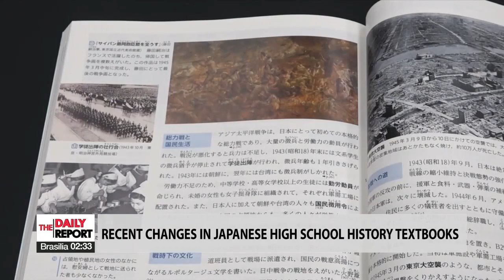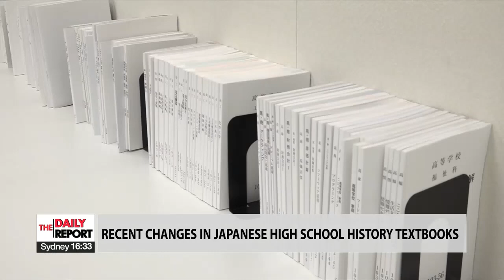FUTURE OF SOUTH KOREA-JAPAN TIES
대담

In our panel discussion... on this Monday afternoon... we touch upon... the prospects... of Seoul’s ties with Tokyo... under a  new South Korean administration... AS... President-elect Yoon Suk-yeol   has highlighted... the importance... of enhancing... bilateral relations... to ensure... regional security and prosperity.
For more... I have Professor Min Jeong-hun  ... from the Korea National Diplomatic Academy. Welcome back... Professor Min.
I also have Professor SA-CHI-O NA-KA-TO... at RIT-SU-MEI-KAN   University.
Professor NA-KA-TO... it’s a pleasure... to have you... with us.

1) Professor Min... the incoming Yoon administration has pledged... a “future-oriented” approach... to ties... with neighboring Japan.
How do you explain... this stance?

2) Professor Nakato... some pundits have praised... this shift... in stance... by the incoming conservative administration... here... in South Korea... CALLING... it... TIMELY... AS... the world currently faces... a host of geopolitical concerns... including an AGGRESSIVE Russia... and an ASSERTIVE China. Speaking within your capacity as a scholar... what are your thoughts?

3) Professor Nakato... beyond your personal thoughts... what has been the general response... over in Japan... to President-elect Yoon Suk-yeol’s calls... for a boost... in bilateral ties?

4) Professor Min... the need... to improve... ties... has been well acknowledged... by both President-elect Yoon Suk-yeol... and Japanese Prime Minister Fumio Kishida.
But... I’m sure you’ll agree... history continues... to haunt... bilateral ties.
Do you care to elaborate?
((Issue of comfort women... forced labor at Sado mine... territorial dispute over Dokdo Island))

5) And Professor Nakato... conflict... over history... has been re-ignited... in recent days... following... NEWS... of FRESH CHANGES... in the CONTENT... of history... as well as geography textbooks... to be used... by Japanese high schools.
Would you like to tell us a bit about these changes?

6) Professor Min... I understand... that... this next question is a tough one... but... what do you propose to... perhaps... better bridge... the gap... between Seoul and Tokyo... with regard... to their differences over past events?

7) Professor Nakato... beyond their differences... South Korea and Japan share... mutual interests... with regard... to regional security and economic prosperity.
That being said... what look to be... the immediate bilateral gains... of favorable ties... between the two countries?

8) Professor Min... President-elect Yoon Suk-yeol has also vowed... to boost... South Korea’s strategic alliance... with the U.S. to ensure peace and stability... within the Korean peninsula... and elsewhere.
Having said that... do you suppose... Washington will seek... to play a more active role... in promoting ties between Seoul and Tokyo... as... it seeks a TOUGHER REGIONAL STAND... against... Beijing’s ASSERTIVE ATTITUDE... and Pyeongyang’s PROVOCATIONS?

9) Professor Nakato... on the topic of regional stability and security... there is much speculation... about... further displays... of defiance... by North Korea... including... perhaps... a nuclear test... later this week.
What do you believe would be an APPROPRIATE REGIONAL RESPONSE?

10) Professor Min... let’s end ... with a few words... of advice... from you... to the incoming administration. with regard to its foreign policy.

11)  Professor Nakato... would you like... to share... your prospects... on the future course... of bilateral ties... under the Yoon administration here... and... the Kishida administration in Japan?

12)  Professor Min... some observers believe... Korea could make... use of... its soft power... to better engage... its regional partners... including Japan... where public sentiment to Korean movies and music remains strong.

ADDITIONAL QUESTIONS

All right

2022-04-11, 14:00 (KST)